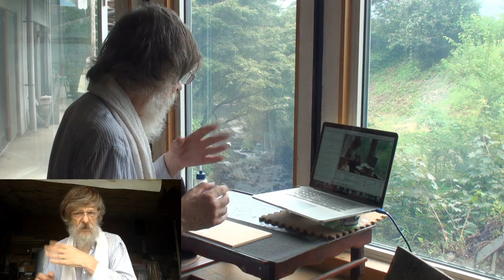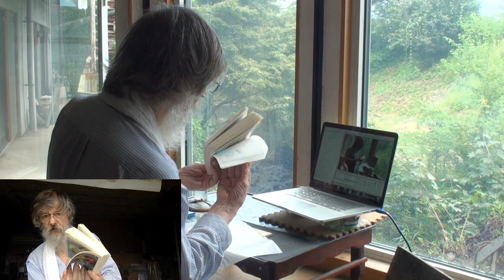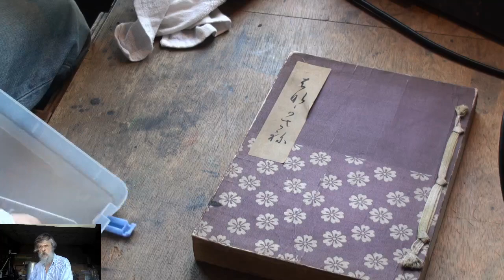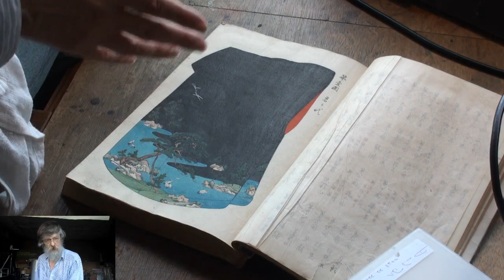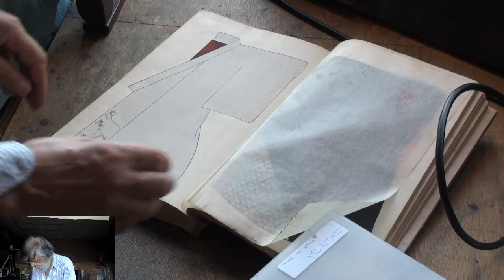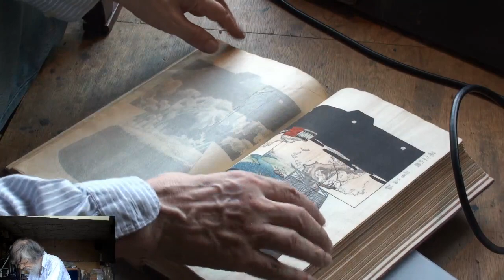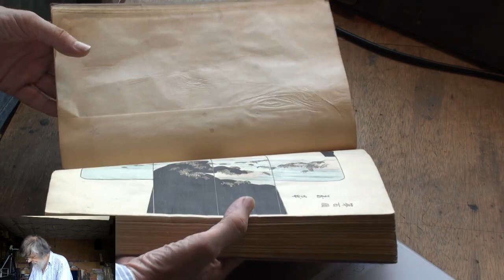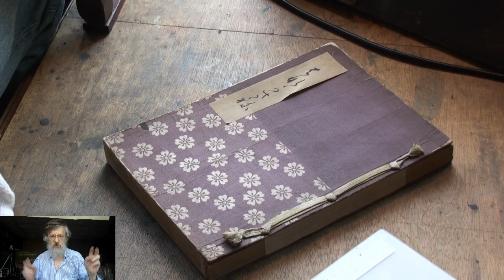August 16, 2020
Dave is in his Ome home embossing prints.